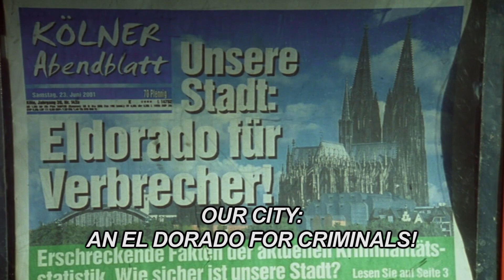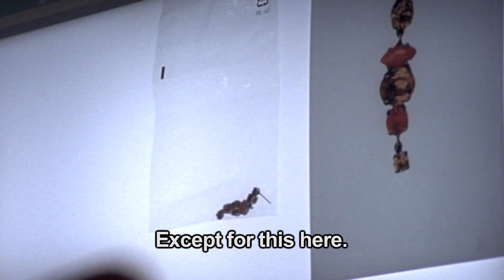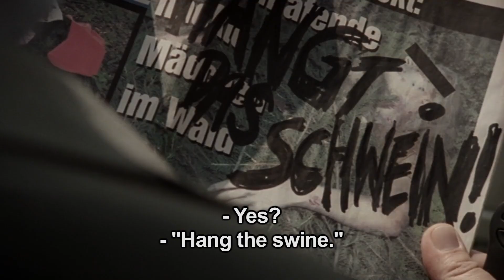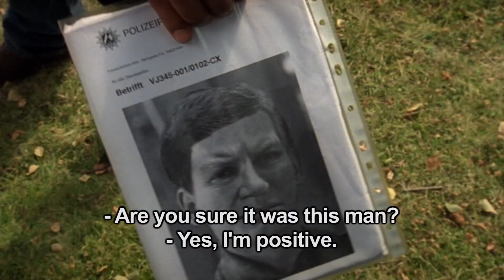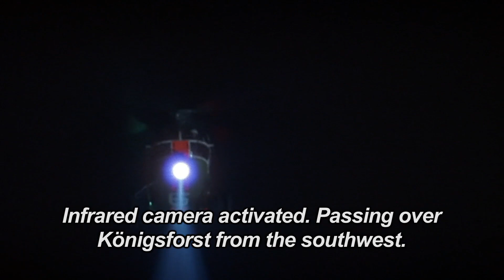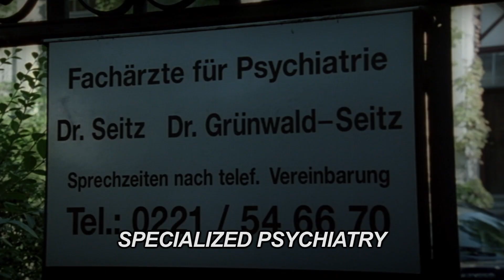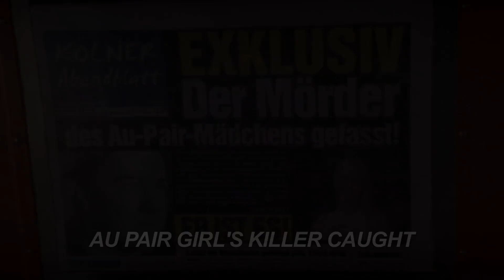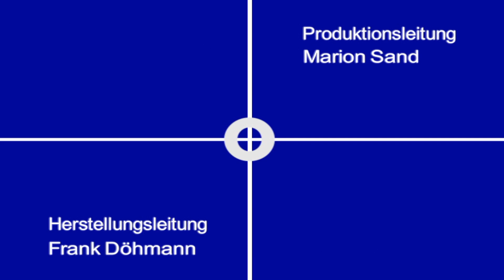Sleep Well My Dear | Tatort 2024 Neue Folgen | Tatort 2024 Full Eepisode | Germany Tv Series